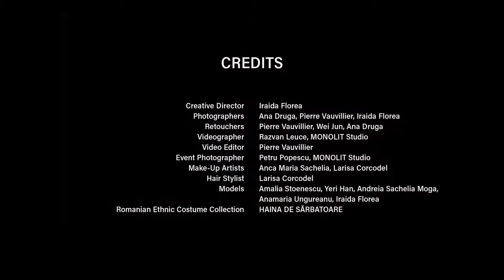1 HYPERBOREAN FOLKLORE - Inspired by Romanian Ethnic Costume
HYPERBOREAN FOLKLORE blends the diversity of Romanian ethnic couture fashion into a stylish and poetic contemporary world through fine art imagery. It is the first fashion art photography project worldwide of this kind.
The global experience of the artist Iraida Florea elevates the awareness about the Romanian ethnic ancient couture and enlightens the artistic fashion photography by adding such impressive issue to it.
“The melody I try to create into this Romanian couture venerable and stylish fashion is the vibration of every moment I came across or found a new cloth or a group of it, until I got lost into their never-ending depth.”
HYPERBOREAN FOLKLORE unveils the Dacian woman elegance and magnifies the venerable beauty of the Romanian descendents.